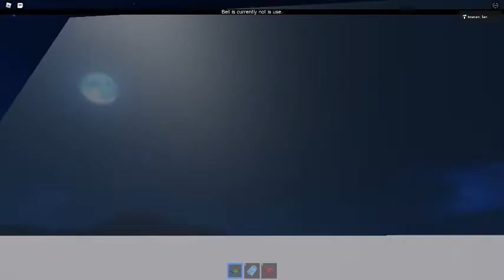Ceiling Fan 7075 In Toucan Fan's Haunted Fan Land